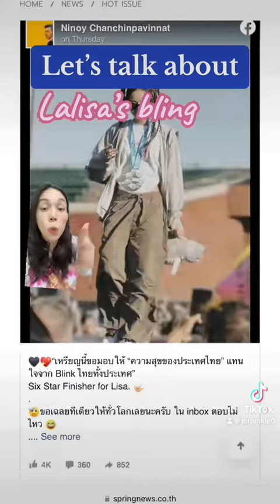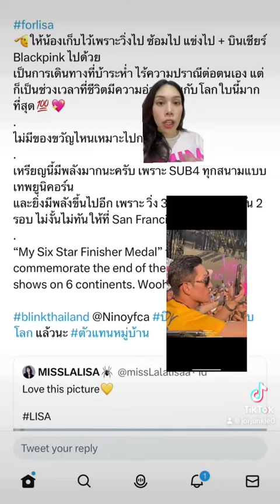Why Lalisa has a SixStarFinisher Medal without running the marathon 🤩